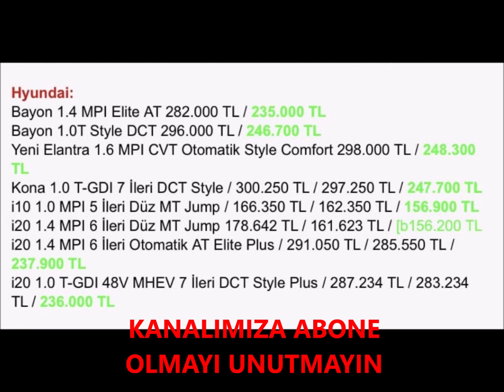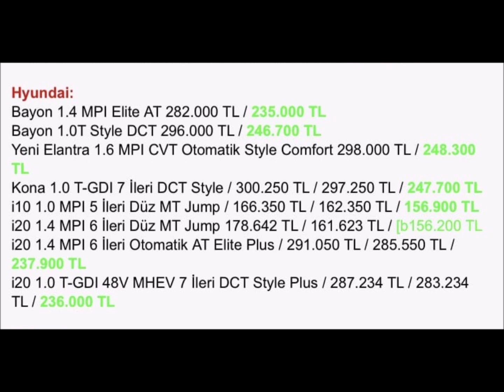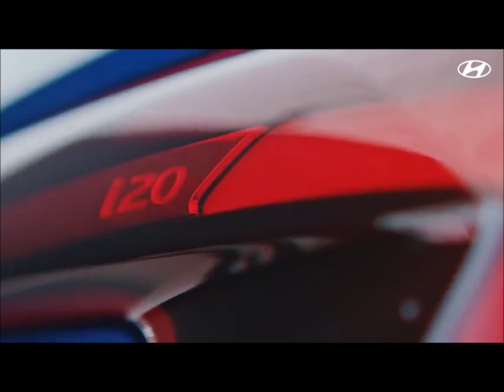HYUNDAİ ÖTV İNDİRİMLİ FİYATLARI AÇIKLANDI|KALEM KALEM FİYATI INEN MODELLER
2021 satış adetleri,2021 mart SIFIR ARABA SATILDI,EN DETAYLI İNCELEME,otomobil meraklısı ardalı,sıfır araba,0 araba,sıfır araba satış adetleri,en çok satan sıfır araba,sıfır araba bayi
araçlar geldimi
sıfır araba
2021 sıfır arab
araçlar geldimi
bayilere sıfır araçlar ne zaman gelir
sıfır araçlar ne zaman gelice